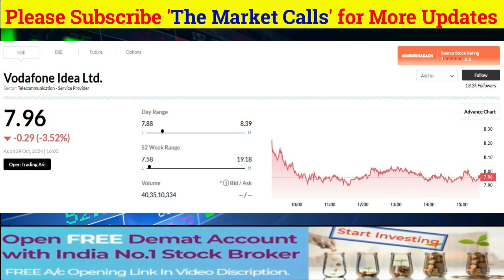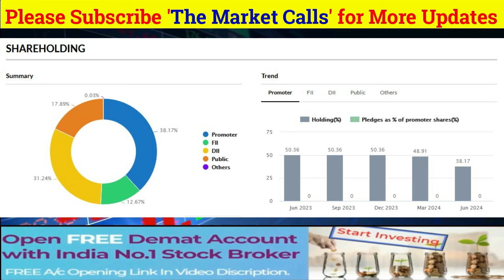VODAFONE IDEA Share News Today | VODAFONE IDEA Stock Latest News | VODAFONE IDEA Stock Analysis #125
IDEA SHARE
 LATEST NEWS
WS
CNBC AWAAZ NEWS
SANJI

vodafone idea share latest news today malayalam
vodafone idea share march